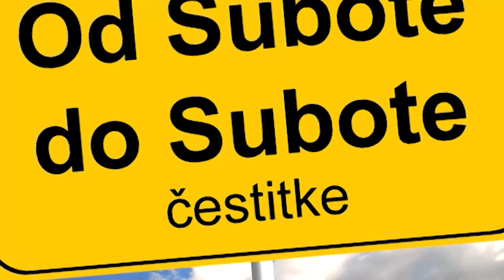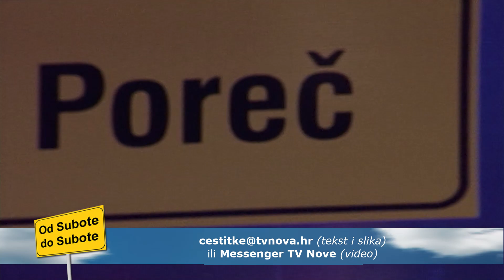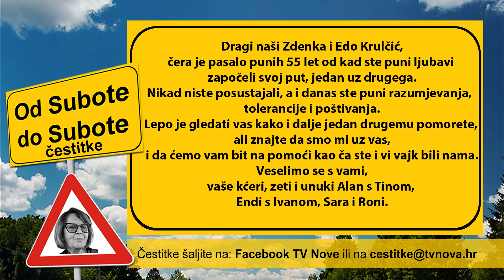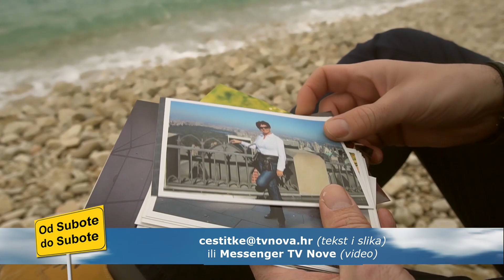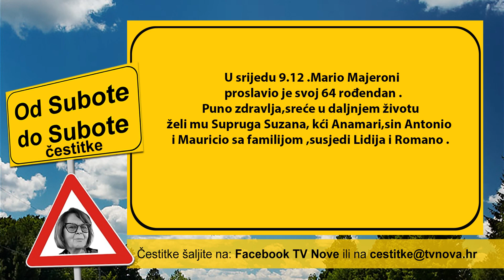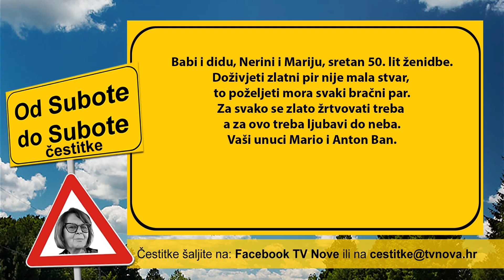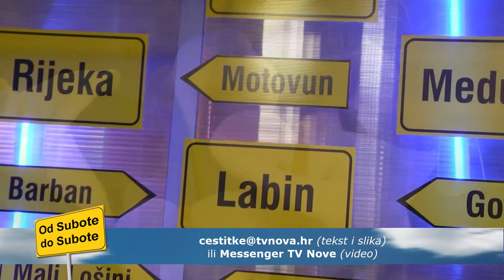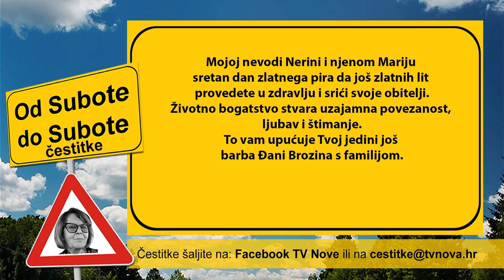Od subote do subote 12.12.2020. 2/3